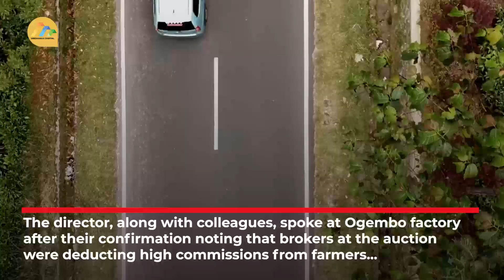‘We want fertilizer subsidized’ – Tea sector directors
The government has been urged to offer subsidies to the tea sub-sector to boost farmers’ earnings and improve their lives.